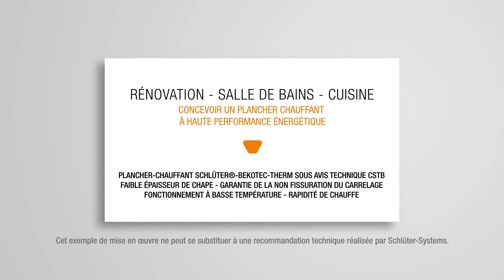Concevoir un plancher chauffant à haute performance énergétique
Schlüter-BEKOTEC-THERM est la solution plancher chauffant de Schlüter®-Systems c’est une solution :
sur tout type de support,
sur des hauteurs réduites,
avec une chape traditionnelle ou fluide,  quelle que soit la dimension des carreaux,  de choix de régulation pièce par pièce, quelle qu’en soit l’énergie utilisée.